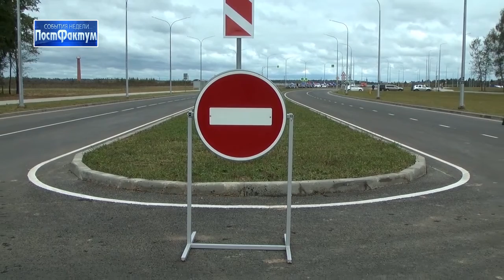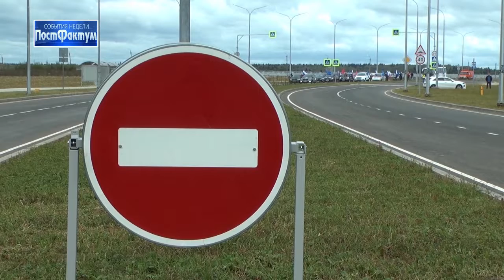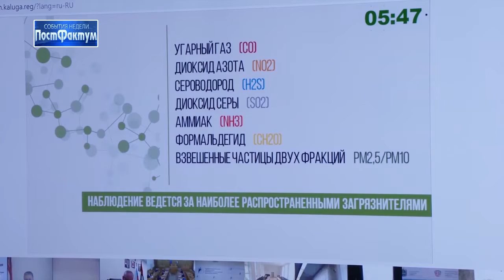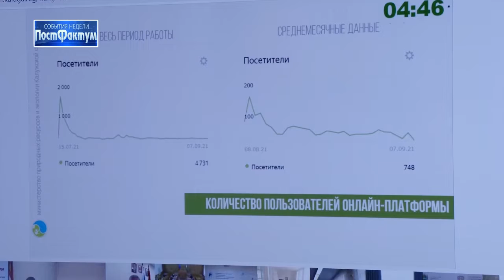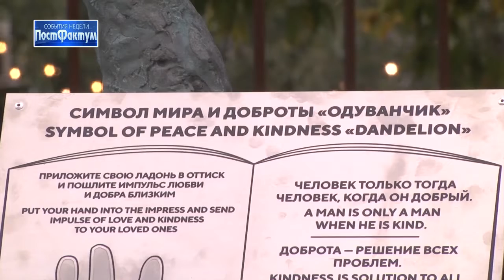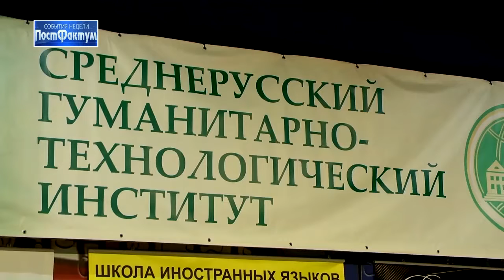События недели. ПостФактум - 18.09.2021.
В пятницу стартовали трёхдневные выборы в Госдуму. Обнинцы выбирают также областных и городских депутатов.

Ковидный госпиталь в Калужской области почти готов.

Соединили Кривское с Обнинском: продолжение проспекта Ленина было открыто.

Сквер на улице Шацкого благоустроят в 2022-м. А как же овраг у кинотеатра?